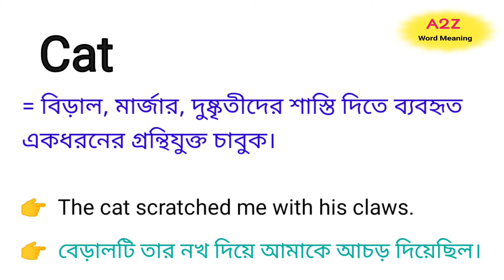Cat Meaning in Bengali || Cat শব্দের বাংলা অর্থ কি || Bengali Meaning Of Cat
এই ভিডিওতে cat শব্দের বাংলা অর্থ নিয়ে আলোচনা করা হয়েছে।

cat শব্দের বাংলা অর্থ কি?